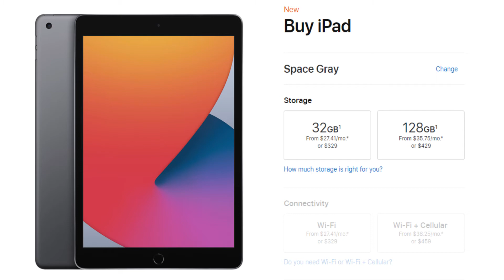Let's Talk About All The New Apple Products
Talking About Tech And Other Gaming Related News